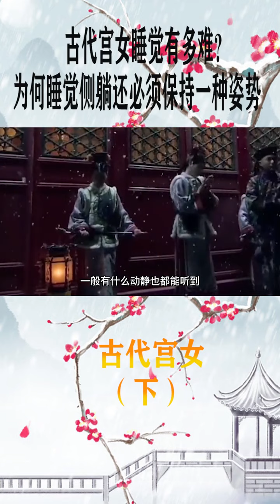古代宫女睡觉有多难？为何必须侧着身子睡？原因太没人道了！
读史就是读人心，不要纠结是非，要知其所以然
历史书太小，
装不下一个人波澜壮阔的一生，
历史书又太大，
又装下了五千年跌宕起伏的华夏史.
Reading history is reading people's hearts, don't dwell on right and wrong, understand the reasons behind it

The history book is too small,

Can't hold a person's magnificent life,

The history book is too big,

It also contains 5000 years of ups and downs in Chinese history